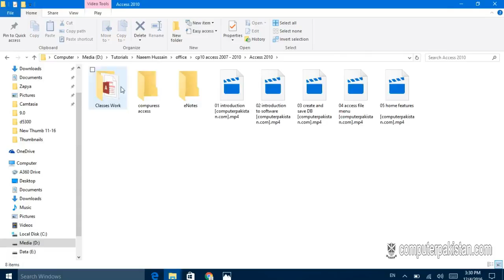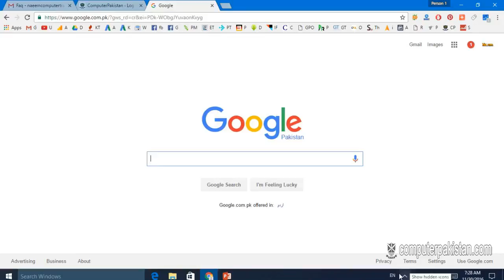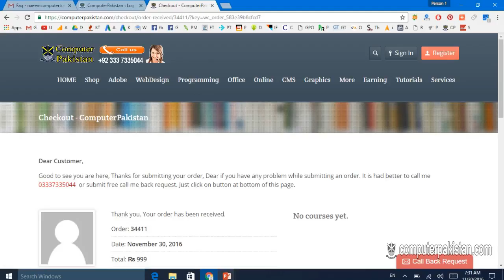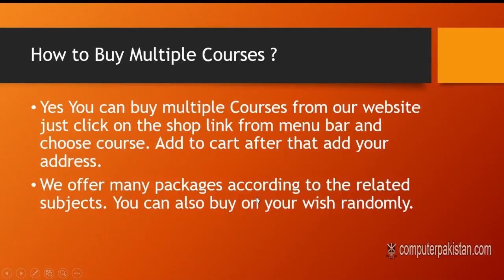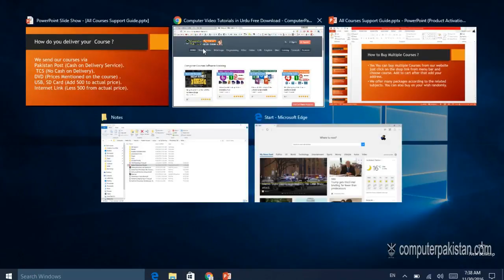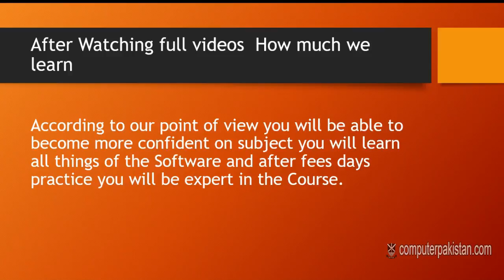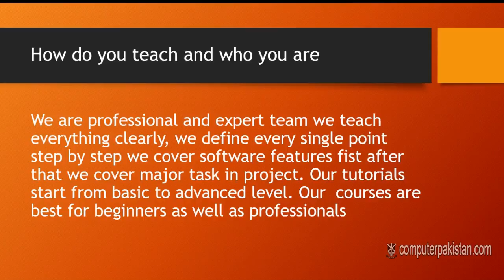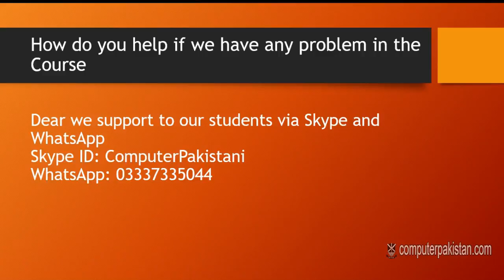Access Tutorial for Beginners in Urdu Hindi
Access Tutorial for Beginners in Urdu Hindi, MS Access

1. How to Watch YouTube Videos Offline Without Internet Connection

2. How to Trace Mobile Number Location and Information

3. Telenor Free Balance Trick Working | Telenor Balance | Telenor Tricks

4. Free Mobilink Internet 3G Tricks 100 % Working

5. 8 Ball Pool unlimitid Coin Android 100% Working urdu hindi tutorial

6. free calls from mobile to mobile without any charges

7. Data Entry Work at Home in Pakistan

8. How To Trace UnKnown Number Easily Track Phone Number

9. Trace Mobile Number

10. Computer Software Video Training Tutorials in Urdu

11. Free Internet - Internet 3G 4G – Free Zong Ufone Mobilink Telenor Tricks

12. Mobilink Free Internet Trick

13. how to use free internet on pc in pakistan 2016

14. Online Data Entry Project Trainng in Urdu Part 1

15. Free Zong Internet

16. Free Wifi Password Hack Trick 100% Working